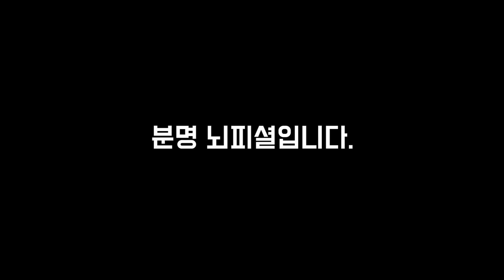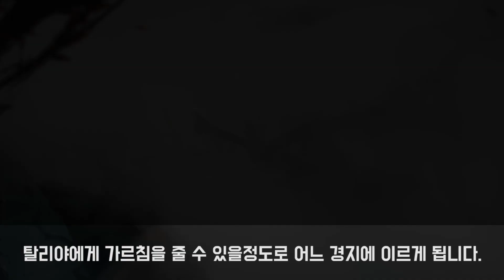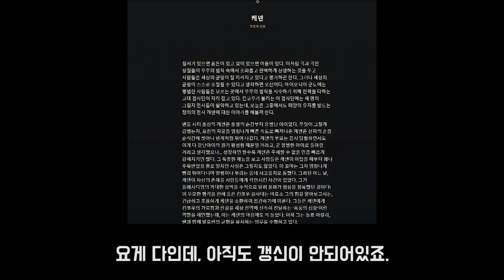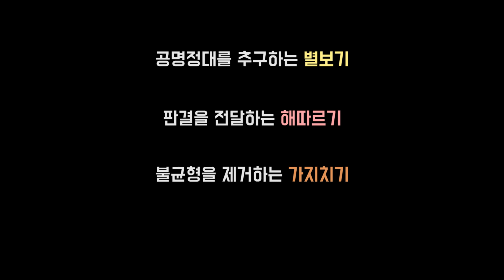Awaken 을 통해 앞으로 나올 스토리 떡밥 예상하기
↓↓↓하단 더보기를 누르시면 영상의 BGM정보, 채널 설명이 있습니다.
매일 최소 1개 영상 업로드를 원칙으로 하고있습니다. (월요일 제외)
컨텐츠 설명
1. Montage - 최근 선수들의 솔랭 폼을 보기좋게 모아놓았습니다.
2. 챔피언 공략 - 최근 핫한, 꿀챔들을 해보고 싶다면?
기본부터 실전까지 챔피언 정리해드립니다.
3. 솔랭관전기 - 이슈가 되었던 솔랭 경기, 하이라이트로 재배포
그외, 컨텐츠 해석, 관전평 등 많은, 다양한 영상을 제공합니다
본 채널은

최대한 다양한 프로팀 선수들의 평소 솔랭을 보기 편하게
하이라이트 배포하는 것을 1원칙으로 합니다.

구독자 분들이 좀 더 쉽고 빠르게 최근 메타에 따라갈 수 있게
누구보다도 더 빨리 관전합니다.